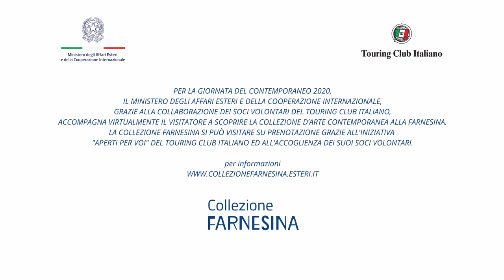Farnesina - PILLOLA 2: SALONE D’ONORE (05.12.20)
- Farnesina - PILLOLA 2: SALONE D’ONORE
Seguite Fulvia, socia volontaria del Touring Club Italiano, alla scoperta della Collezione d’arte contemporanea alla Farnesina…in pillole.

Immergetevi nel “Viaggio nel Paese delle meraviglie” di Gastone Novelli e seguiteci alla scoperta delle composizioni astratte di Emilio Scanavino. Queste e altre opere sono esposte nel Salone d’Onore, che testimonia le ricerche artistiche della seconda metà del Novecento.

Vi aspettiamo, non appena sarà possibile, per scoprire dal vivo la Collezione e farvi emozionare grazie ai molteplici linguaggi dell’arte contemporanea! (05.12.20)